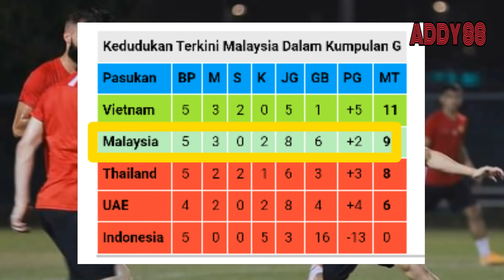U.A.E vs MALAYSIA 🔴LIVE 4/JUN/2021 🕘12.45 PAGI WAKTU MALAYSIA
kempen kelayakan piala dunia pusingan kedua MALAYSIA VS U.A.E di stadium zabbel dubai

🎥 4/jun/2021

🏟️ stadium zabbel dubai

🕘 12.45 awal pagi
      ( waktu malaysia )

⚽ kempen kelayakan piala dunia pusingan
      kedua
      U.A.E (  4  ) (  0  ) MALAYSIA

🔴 saksikan secara langsung perlawanan
      kelayakan piala dunia antara
     U.A.E vs MALAYSIA

   📺  ASTRO ARENA 801/802

   📺 RTM TV1